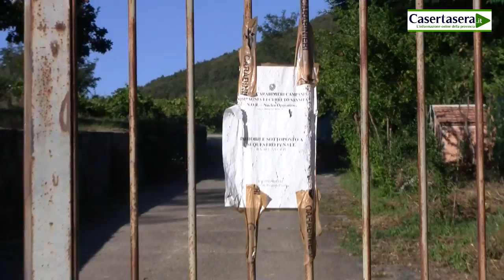Casertasera.it colpo di scena sull'omicidio di s. salvatore teelsino